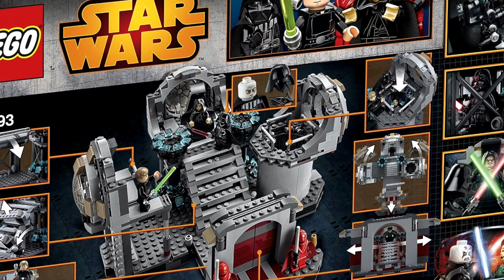Лего Звёздные Войны 75093 Звезда Смерти Последняя Схватка + Мультфильм Анимация на русском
KokaTube 285: Лего Звёздные Войны 75093 Звезда Смерти Последняя Схватка + Мультфильм Анимация на русском

Привет, сегодня новый набор Лего Стар Варс 75093 Звезда Смерти Последняя Битва

Пока-пока:)